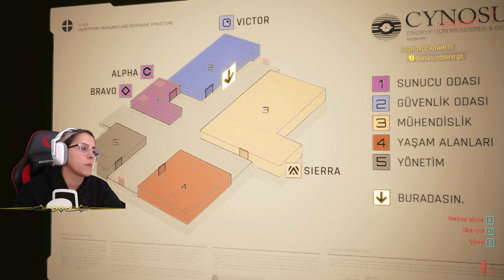PEKİ YA DİĞER SON? /Cyberpunk 2077 Phantom Liberty 2. FİNAL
Yepyeni bir bölüm ve 2. final ile sizlerleyim. Umarım keyifle, severek izlersiniz.
Desteklerini esirgemeyin lütfen :)